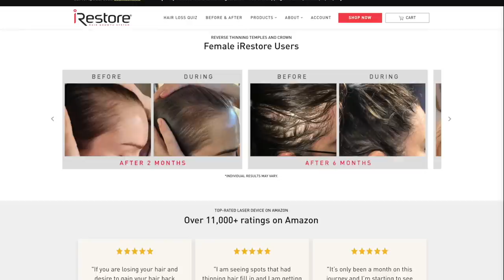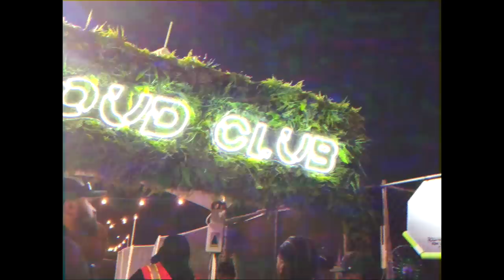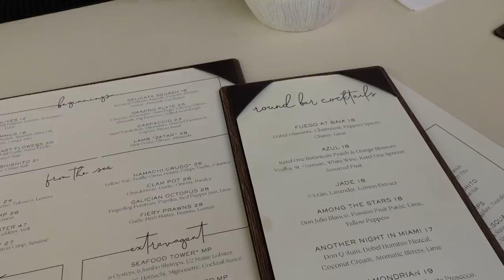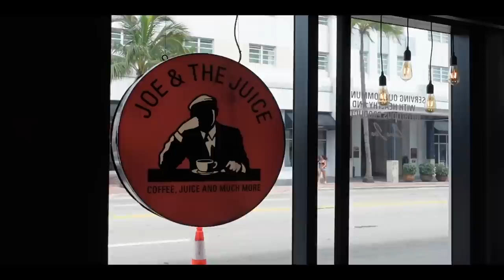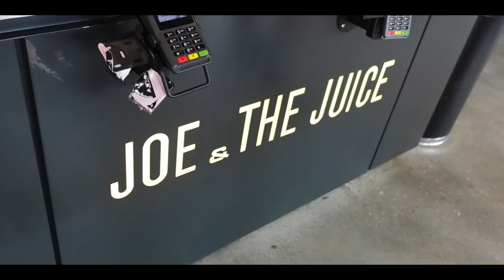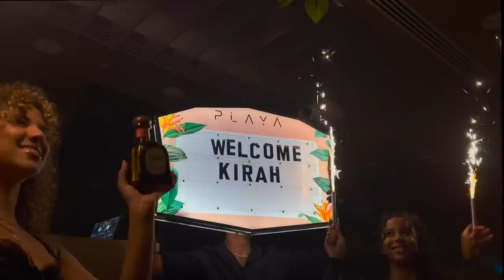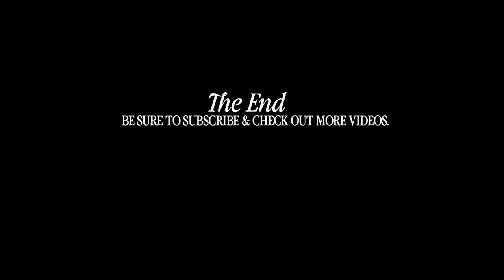WEEKLY VLOG: SOLO TRIP TO MIAMI + WORST DATE EVER + ROLLING LOUD + iRESTORE LOW LASER HAIR THERAPY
to grab your own iRestore device and learn more about the laser devices. For a limited time you can get an exclusive $400 OFF (Pro Device) USE CODE KIRAHO

HAIR BY : Dejastylez on IG
Hotel (1): The East Hotel
Hotel : The 1 Hotel

Time Stamps:
00:00 Intro Weekly Vlog
00:35  iRestore Low Laser Hair Device
03:25 Simple OOTD
04:46 Cycle Bar Beyonce ft Drake Playlist  We got #1 YAYAY
08:16 NEW HAIR Blonde Highlights
09:39 Amazon Haul / Bottega Inspired Sunnies & Drop Earrings
17:38 Solo Trip To Miami
22:20 Rolling Loud Kinda Nervous & Making New Friends
29:55 New Day & Joe The Juice
34:36 get ready with me For my date in Miami at his house
36:14 Baia Beach Club At the Mondrian Hotel
37:52 WROST DATE EVER !!! Know your worth and add tax
50:12 GRWM to get lunch and the pool
52:44 LUNCH AND THE POOL
54:40 R&B wed at playa in Miami
55:06 BACK HOME